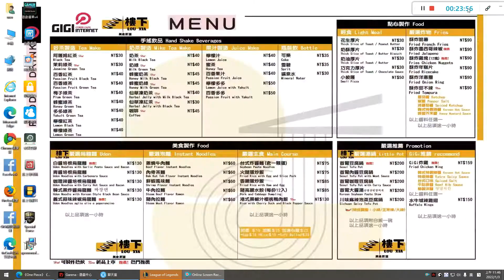(聯盟戰旗)第6季~6戰爭學院1萌貓4保鑣3盾護大師@@(鐵牌場){主營運:蓋倫.卡薩丁.卡特.犽凝}第4名